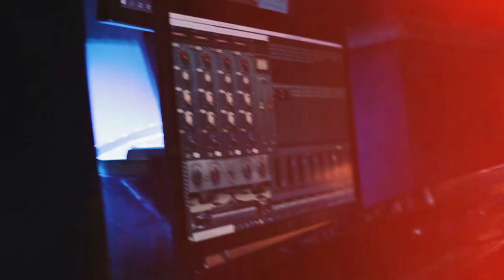ለ ሙዚቃ ቅንብር የሚያስፈልገን የ computer አይነት || best computer recommendation for music production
Join and Subscribeto the channel on Telegram and get more exclusive content like software , midi file , audio sample , tutorial and other musical content

• 0:00 Start
• 1:36 Laptop or Desktop
• 5:48 PC or Mac
• 7:06 What is important? SSD, processor and memory
• 9:10 Processor (cpu)
• 14:03 RAM
• 16:00 Storage (Hard disk or SSD)
• 19:33 Screen
• 20:37 Graphics card (GPU)
• 23:19 mouse
• 23:42 FAQ: Can I use my old computer for music production?
• 25:49 FAQ: Which generation processor is better for music production?
• 26:57 FAQ: Does my computer work for any music production software?
• 27:37 FAQ: Why do you recommend expensive computers?
• 28:45 My computer recommendation
• 30:25 outro